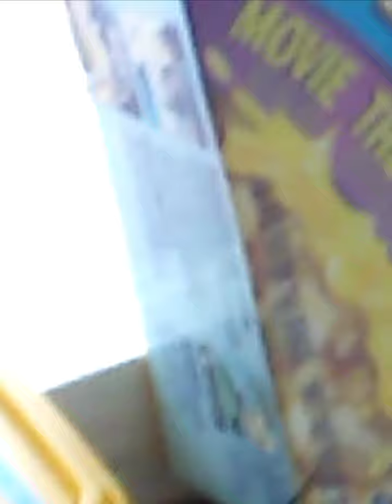Hummingbird Rescue Portage Alaska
Hummingbird trapped in entry way but is rescued by my dad who holds his hand out and the hummingbird perches on his hand